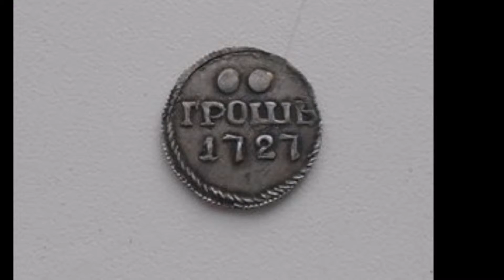Проходят мимо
Нам не отмерить одиноких странствий
Истоптанными годами подошв.
Мы обрастаем дюжиной пристрастий,
Чужую жизнь ни ценим ни на грош.

Проходят мимо лучшие мечтанья
И разбиваются о скалы неудач.
И запрягаем мы, увы, чужие сани,
Из шага переходим в дикий скач.

Так наши дни становятся короче.
Но иногда разбудит нас апрель,
Забьётся сердце и любви захочет,
И станет неудобною постель.

И день за днём мы делаем попытки,
Себе самим желая доказать --
Как мы круты! И сами снимем сливки.
И незачем нам до апреля ждать!..